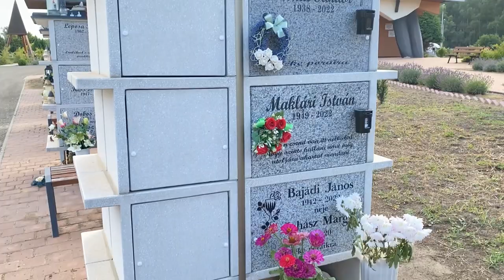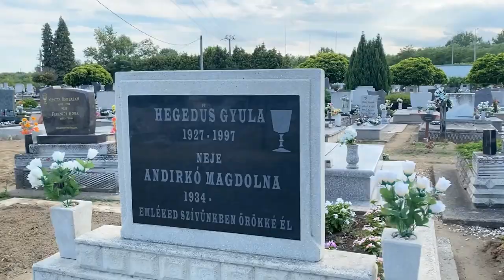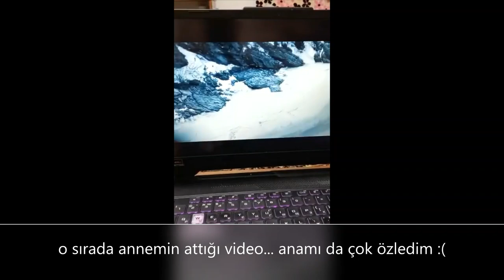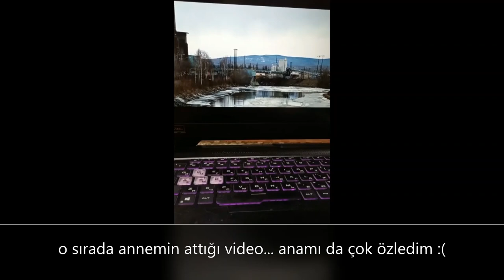Ukrayna'dan Macaristan'a Avrupa'ya Vizesiz Girdik! Macaristan Zahony Sokaklarında Dolanıyoruz